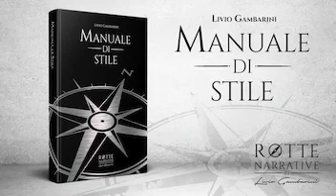Rotte Narrative - Manuale di Stile per Scrittori